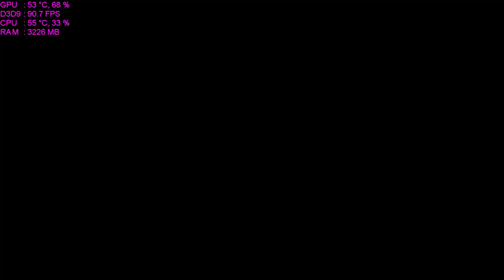Call of Duty Black Ops (2010) Gameplay NVidia GeForce GTX960 - Core i5 6600 - 8GB RAM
►►►Social Media ●

►►►PC Specifications ●
╔►CPU:Intel® Core i5 6600 @3.3GHz (Turbo Boost 3.9GHz)
╠►Memory: 8GB DDR4 Corsair 2400MHz
╠►Motherboard: MSI H110M PRO-D
╠►GPU: Geforce Gigabyte GTX960 4GB
╠►SSD: 250GB SAMSUNG EVO 850
╠►HDD: 1TB WD BLUE WD10EZEX
╠►PSU: Coolermaster 600W
╠►OS: Microsoft Windows 10 x64
╚►Case: Modecom Triks USB 3.0

Recorded with NVidia Shadow Play for minimal performance loss. (1-2FPS less while recording)